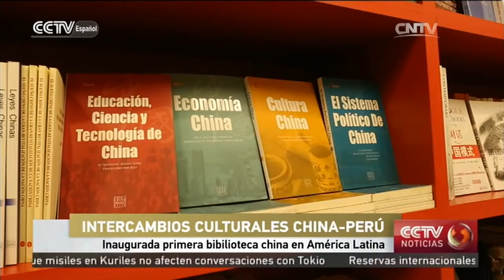Inaugurada primera bibilioteca china en América Latina